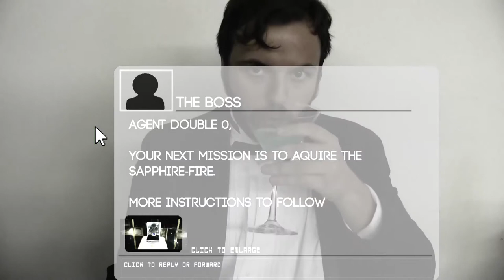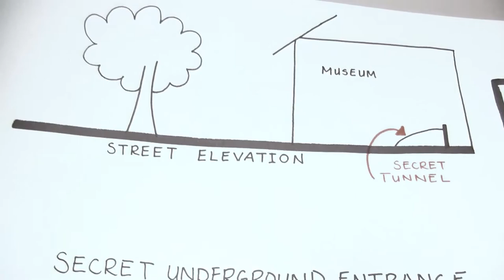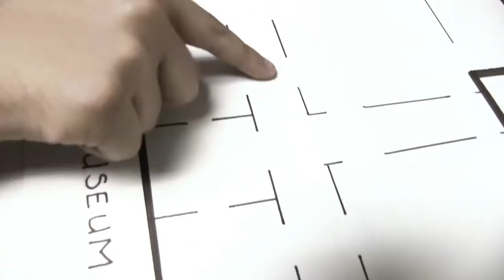City Lights - Official Music Video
Thank you to the Hermitage Gallery for being the perfect filming location!

Follow Along!